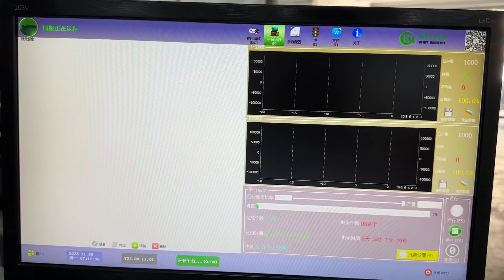ST80-12R produces 8mm wire rods